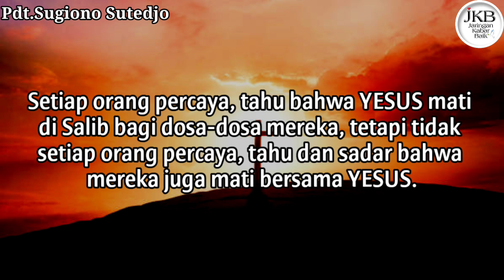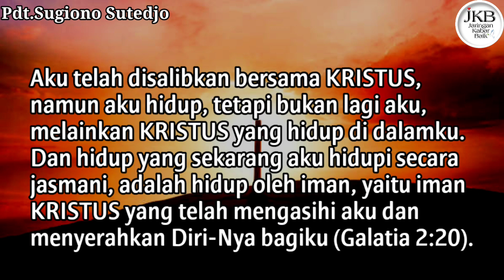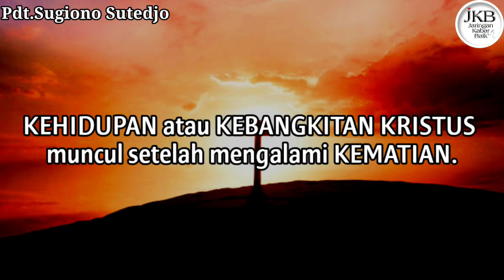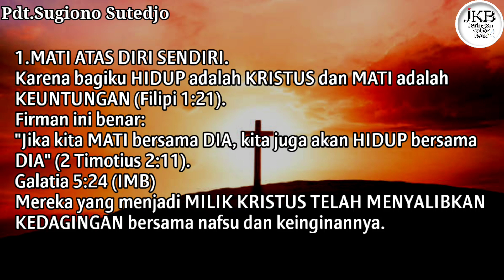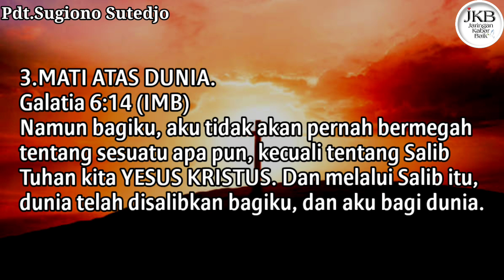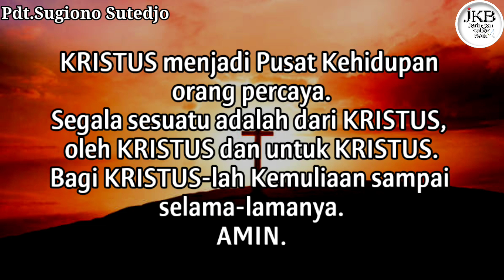KRISTUS PUSAT KEHIDUPAN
Bagi yang ingin support channel saya,
Silakan click link di bawah ini:

Terima Kasih 🙏🏻😇🤍
Tuhan YESUS berkati berlimpah-limpah 🙏🏻😇🤍